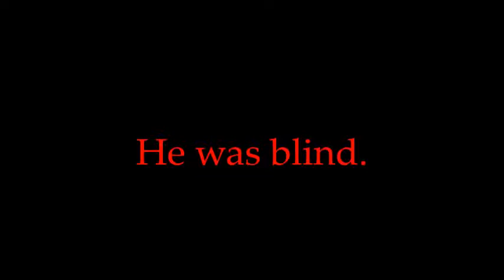Legend of George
This is the legend of a man that had never seen the world. When he finally gets to see it, it doesn't last forever.